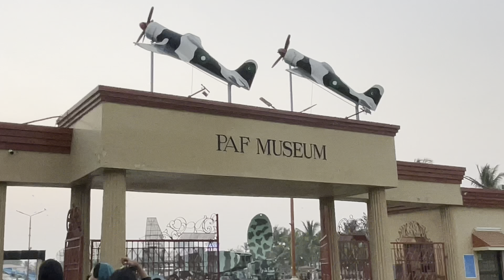PAF Museum Karachi Air Planes Air Crafts Museum Memorial Museum Indian Pak Chinese Aircrafts